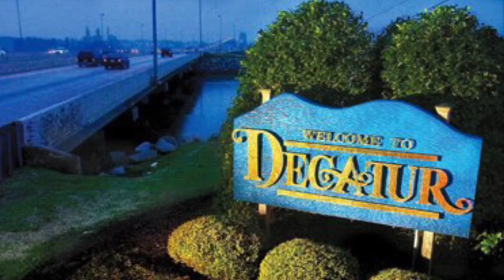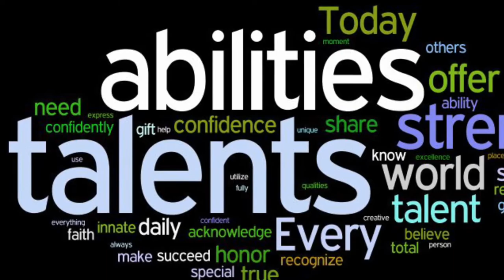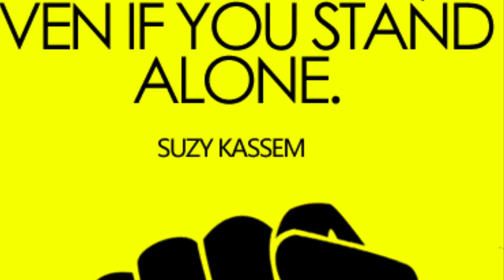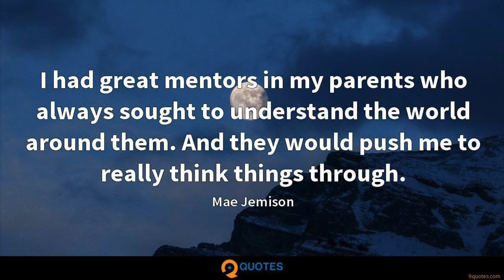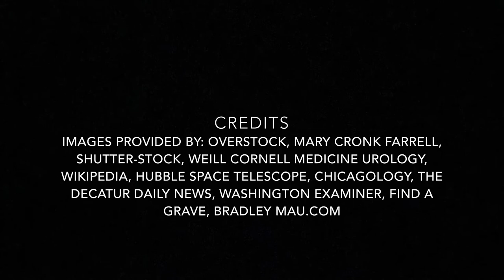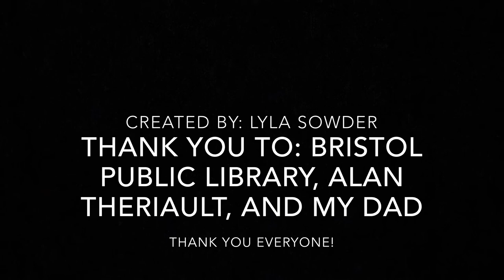Mae Jemison: Astronaut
Hi! This is my Mae Jemison Documentary for National History Day State Competition. Hope you enjoy the story about the marvelous astronaut.